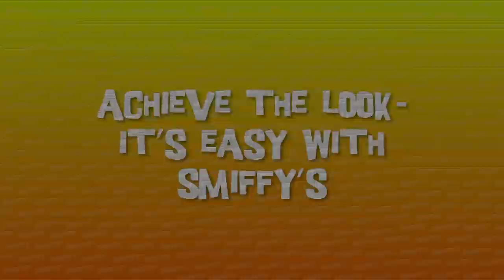Tiger Face Painting Make-up Tutorials for Children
This adorable Tiger Make-Up tutorial is a great way to bring plenty of fun to any kid's party. This quick and easy children's face painting tutorial is perfect for adding the finishing touches to any kid's fancy dress. The fiery orange and yellow colours, with the black detail create a fierce look! Complete the costume with the Tiger all-in-one Fancy Dress Costume and they’re ready to party!

[SKU:27991]

Our easy to follow step by step videos will help you create the ultimate transformation.

for more information on our face paints.

Smiffys Make-Up FX are professional standard face and body paints that are simple to apply and easy to remove. Non-toxic, hypoallergenic and complying with EU & FDA toy and cosmetic regulations you can be sure of a product that is safe and easy to use.

Complete the look with Smiffys products

[SKU:23730]
[SKU:23731]
[SKU:39134]
[SKU:23732]